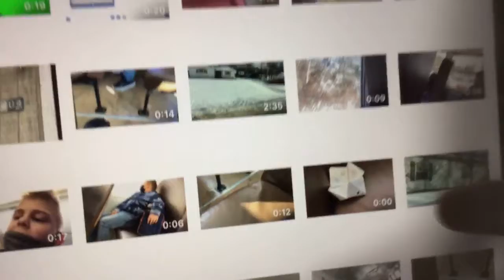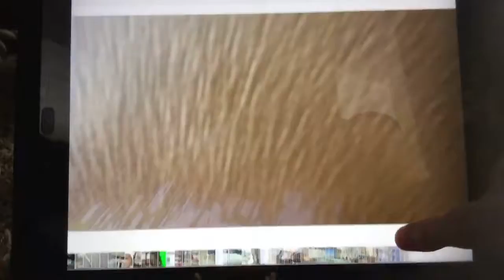Why ￼ I haven’t been uploading￼